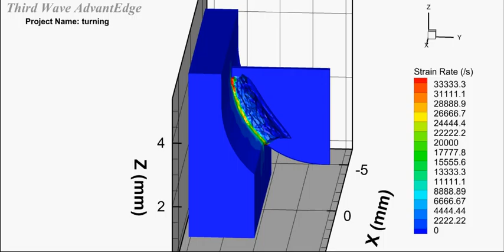AdvantEdge 3D Turning of AISI 1045 Strain Rate